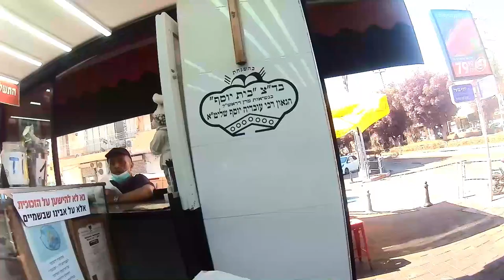2024 10 10 - פלאפל צ'נטרו, חולון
פלאפל נהדר, ירוק ורך מבפנים, קריספי מבחוץ, כולל כרוב חמוץ שאין אצל רצון, ב10 ש"ח בלבד, הקאטץ' שהוא ממלא רק 80% בערך מהפיתה בכדורים.